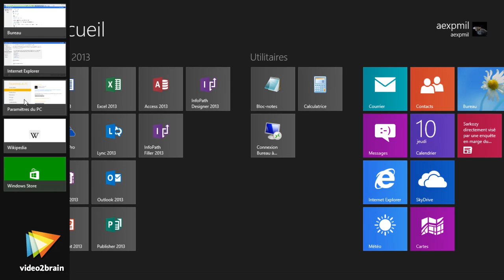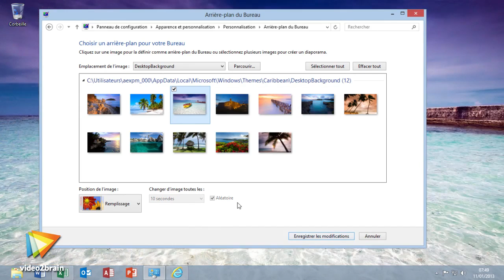video2brain - Windows 8 : Les fondamentaux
La nouvelle interface pour PC et tablette tactile

Découvrez Windows 8 en compagnie du formateur Jean-Luc Delon ! Prenez en main la nouvelle interface à tuiles et l'ancienne interface sans le bouton démarrer. Apprenez à mettre vos données en ligne dans le "Cloud" façon Microsoft, et utilisez-les n'importe où, sur votre PC, votre tablette ou encore sur votre Smartphone !